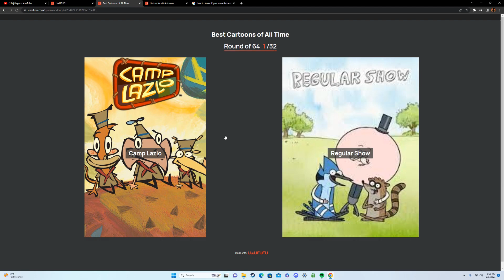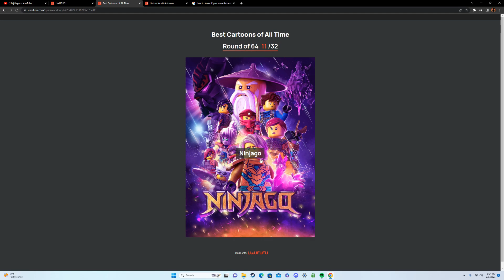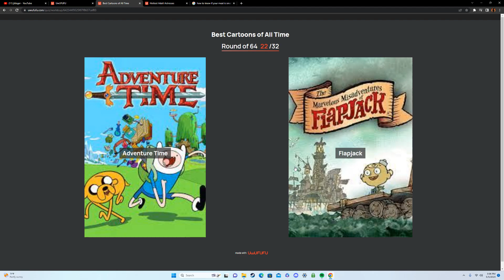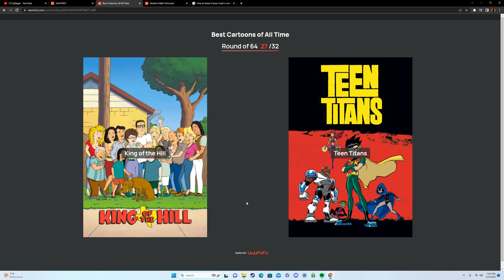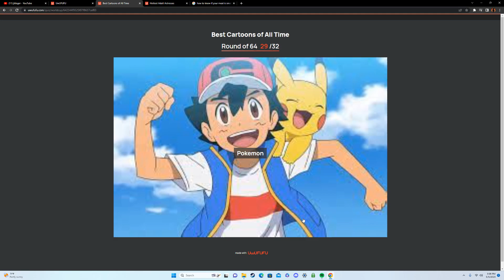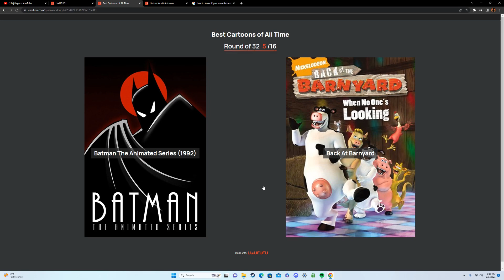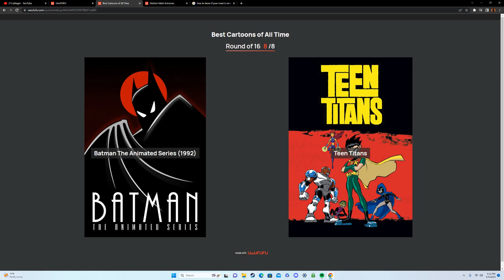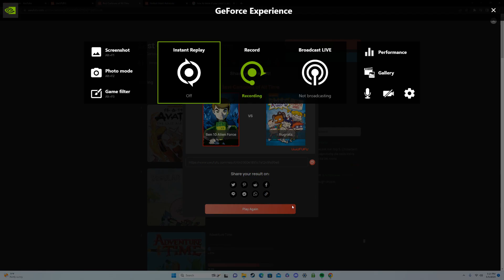Best Cartoon Of All Time!! 50 Sub Special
My Favorite of all time is 2003 tmnt but it wasn't on the list let me know if you guys want more videos like this. Let me know your favorites in the comments.